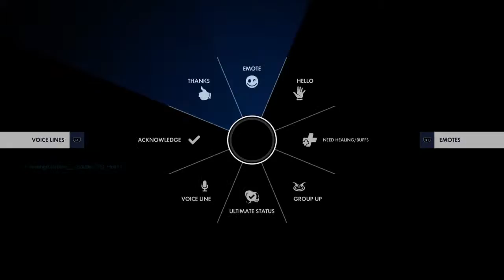SI SENOR YO SOY DE RANCHO